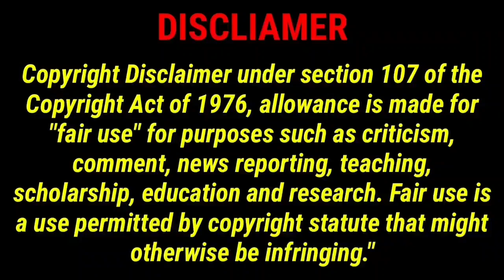Dhoni not lose this match, gujarat is loser sachin supports dhoni ipl2023 | csk vs gt ipl highlight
Chennai super kings yesterday losed 1st ipl2023 match
Now sachin told about csk losing this match dhoni good captain

Gujarat Titans squad for IPL 2023

mi
rcb
pbks
kkr
srh
rr
dc
lsg

IPL 2023
IPL2023 MEDIA RIGHTS

@CRICKETகிரிக்கெட்